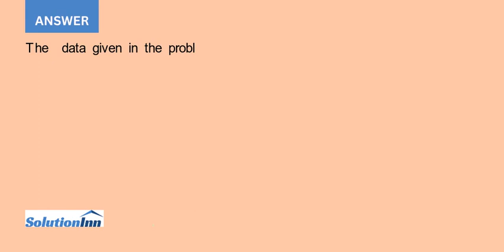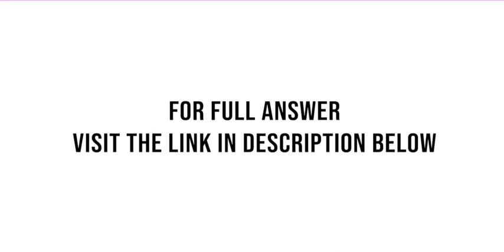In 2009 a chain of bakeries called Buscat Ltd commenced operation The industry is highly competit...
In 2009, a chain of bakeries, called Buscat Ltd., commenced operation. The industry is highly competitive and because of Mr. Buscat's lack of marketing skills, the corporation incurred losses in the first three taxation years of operations as follows: On July 1, 2012, ...